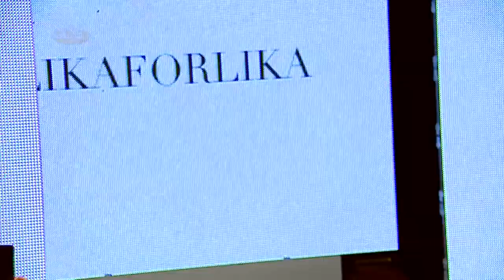თბილისისმე-12 მოდის კვირეული დასრულდა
ბექა მაისურაძის სიუჟეტი